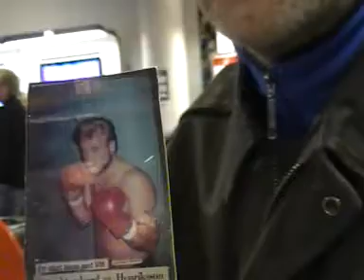Leffe "TIGER"som 25 årig Boxare